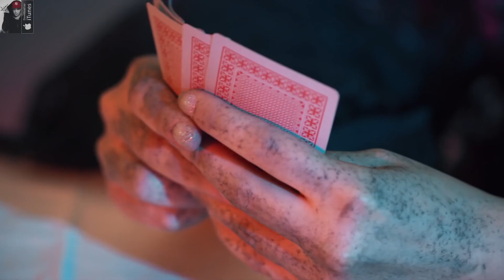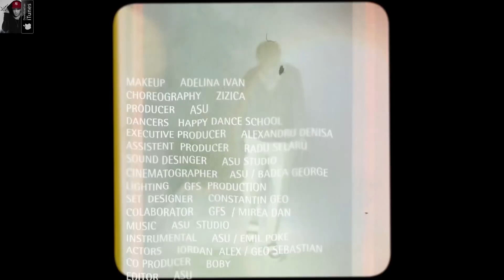ASU - Baby (The Movie)